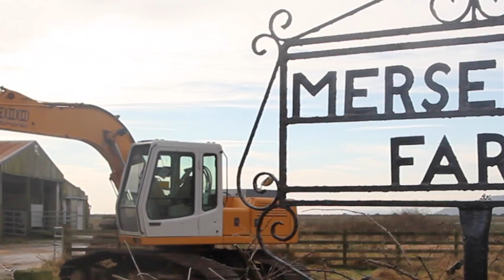Birdwatching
This was made by Freya & Stella and was shown at a wildlife film festival in March 2017